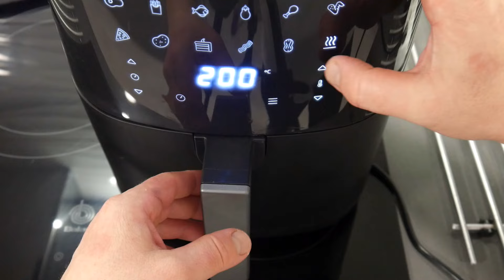COSTILLAS BBQ EN FREIDORA DE AIRE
unas costillas deliciosas en air fryer